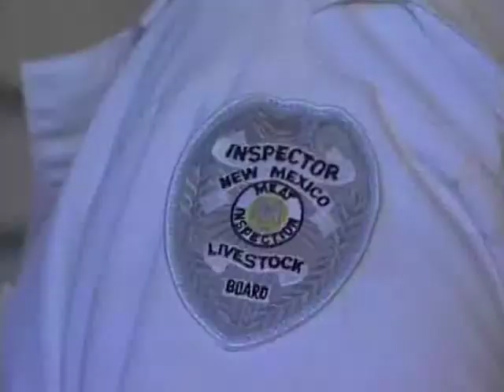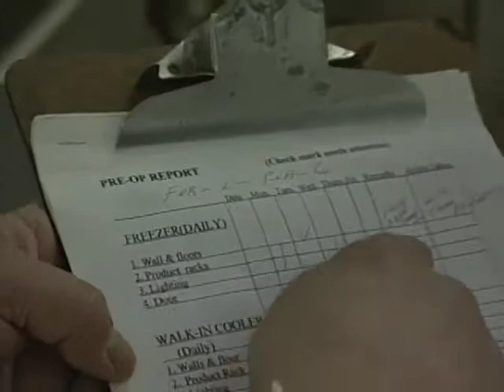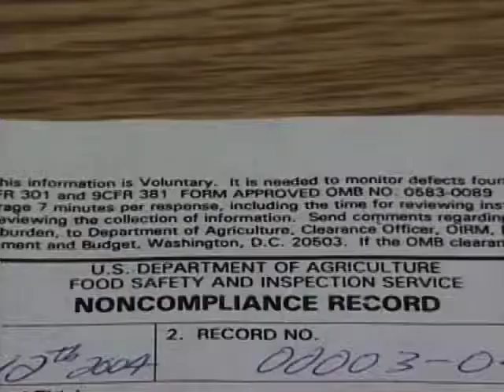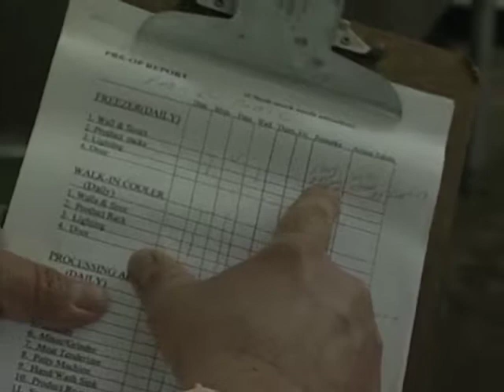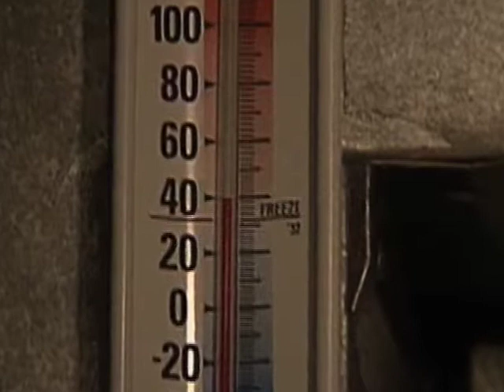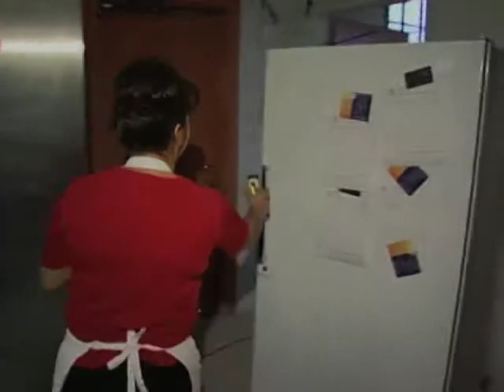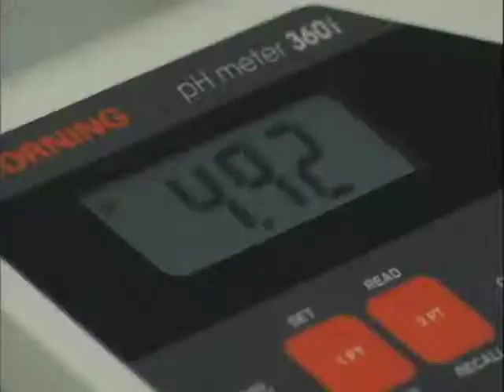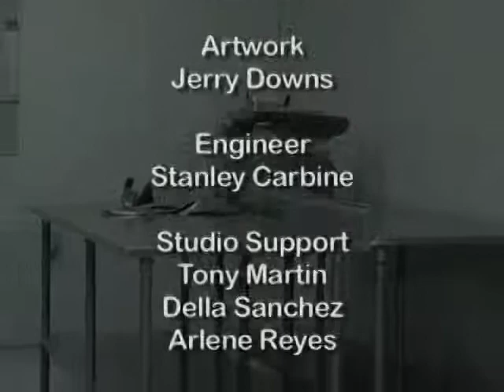New Plant Orientation: Safe and Easy (Navajo)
New Plant Orientation: Safe and Easy (Navajo) - New Mexico State University 2005 -   - Video furnished by Media Productions, New Mexico State University. Noncommercial use only. Understanding and implementing regulations for the production of safe and wholesome meat products can be challenging. The United States Department of Agriculture's Food Safety Inspection Service (USDA/FSIS) in partnership with New Mexico State University and the New Mexico Livestock Board, created this video to help new and existing meat processing plants reach this goal.  In this video, plant owners will get an overview of the plant inspection process and learn about two methods designed to reduce pathogens. They will see how to implement Sanitation Standard Operating Procedures (SSOP) and individualized Hazard Analysis and Critical Control Points (HACCP) plans. HACCPs and SSOPs were developed by USDA/FSIS and are supported both on national and state levels. By following these procedures faithfully, meat processors can reach their goal of producing safe, unadulterated meat that will be both profitable and healthy.